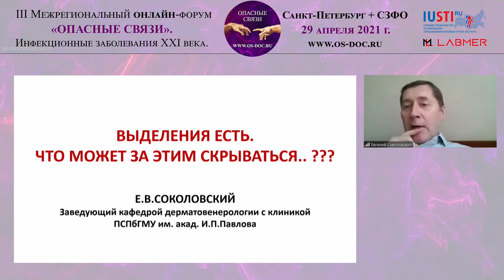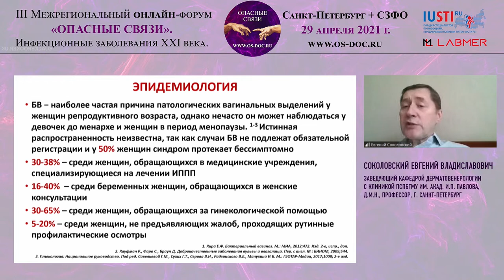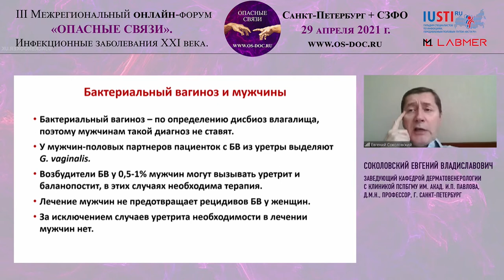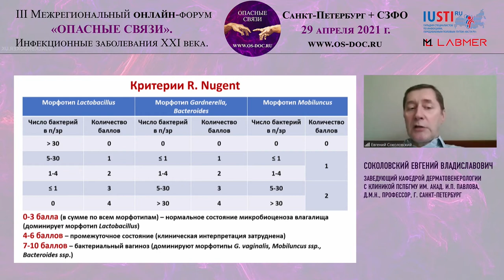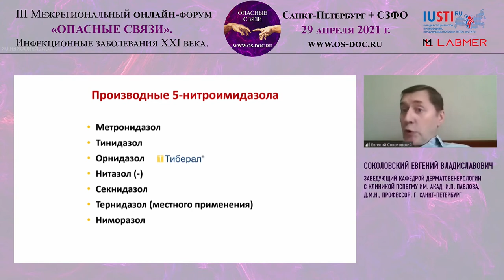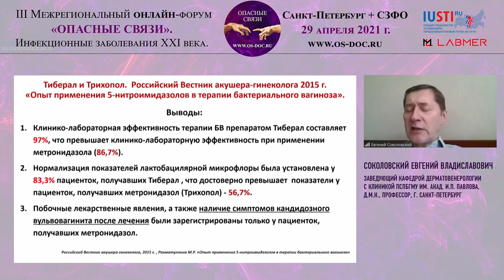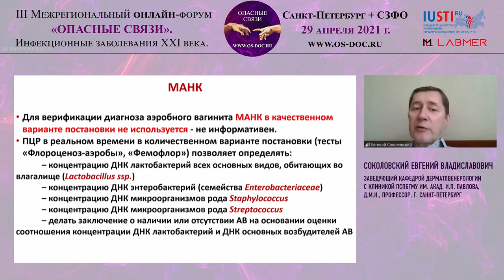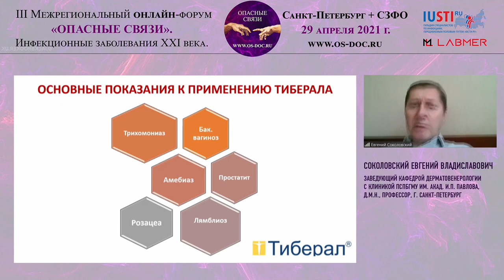Выделения есть. Что может за этим скрываться? / Выделения из влагалища.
Соколовский Е.В. - заведующий кафедрой дерматовенерологии с клиникой ПСПбГМУ им. ак. И.П.Павлова, д.м.н., профессор, г. Санкт-Петербург.

Межрегиональный форум ««ОПАСНЫЕ СВЯЗИ».
Инфекционные заболевания XXI века»
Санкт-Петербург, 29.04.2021